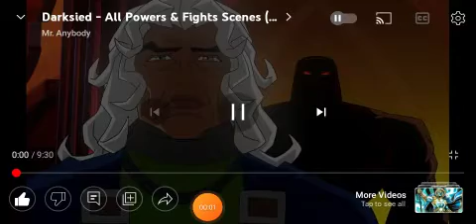molly wants Darksied